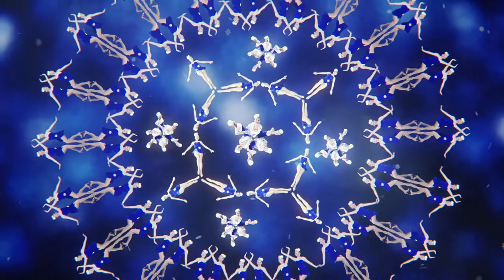Carolina Snowbelles Christmas "Twilight" Dance Sequence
Watch this captivating, award-winning motion graphic sequence featuring the Carolina Snowbelles precision dance team.

Choreography by Cheryl Cutlip and Brad Parquette.

Produced by Arthur Rasco and motion graphic design by Joshua Ezzell.